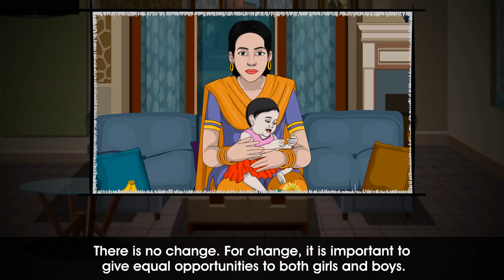Bhatinda to Brampton - HD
Bhatinda to Brampton - क्या भटिंडा क्या ब्रॅंपटन ! (Week 5 Story) -
A Story of Sohni, who was raised in a small town of Punjab. She is married to a well settled Punjabi boy in Brampton in Canada. Does her life really changed after going from Bhatinda to Brampton? See and find out...